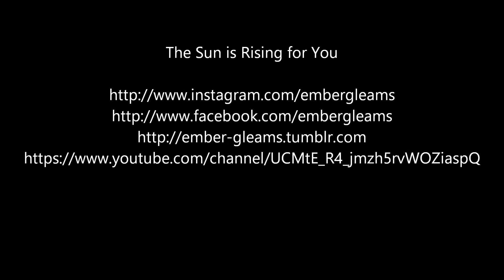The Sun is Rising for You ☼music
Bullzara&Eichan68
Presents "The sun is rising for you"

Special Thanks to Eiichiro
Team leader Bullzara&Eichan68
Great artist / Great Friend
and Ember Glems
Great artist and compositor

あ り が と う ご ざ い ま す.